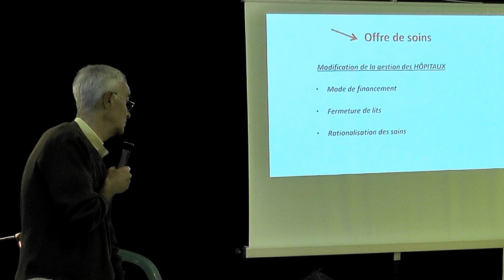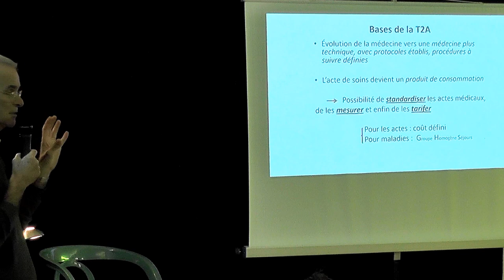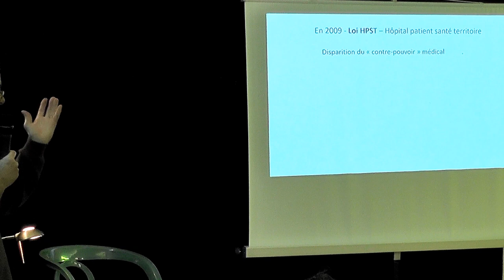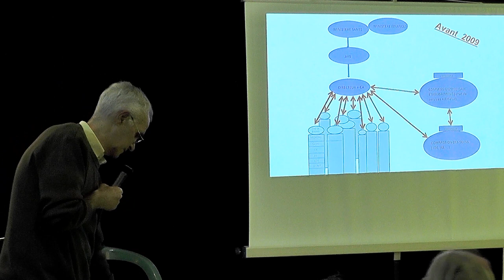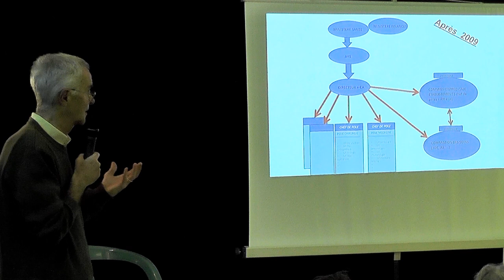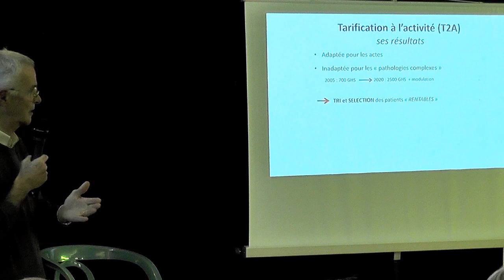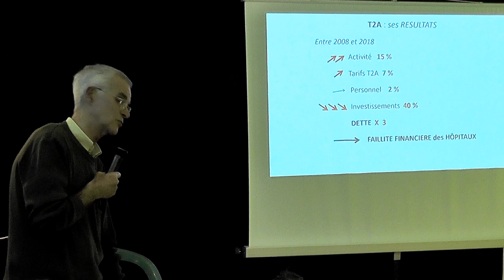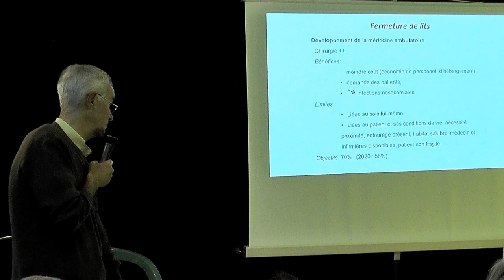ATTAC à la Bobine 18/1/24 (2)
Santé le désastre programmé par les "comptables" (2é partie)
La BOBINE s'associe au groupe d'ATTAC Montélimar pour accueillir
Jean-Luc GRAUER, ancien chef de service à l’hôpital d’Aix en Provence puis à Montélimar.
Excellente analyse de la situation et de l'évolution de la santé lors des 20 dernières années .
Santé et hôpital et économie libérale cela ne fonctionne pas en l'état...